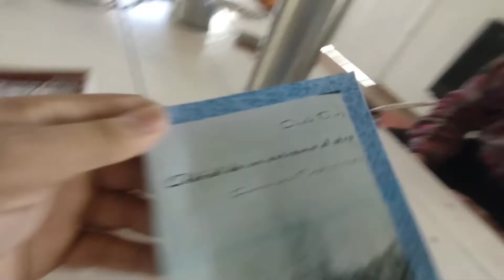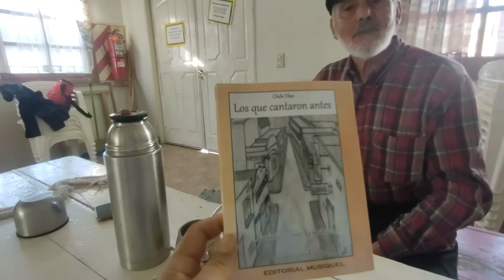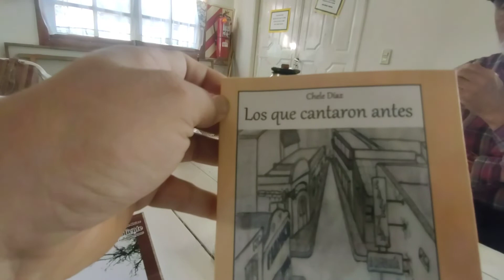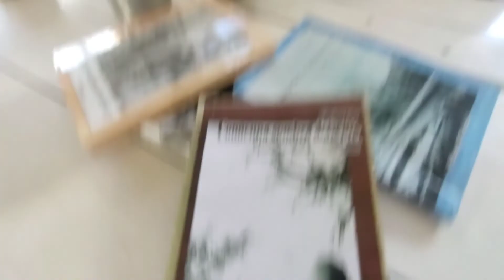1105- Adrián Maggi con el Chele Díaz. (5) Sus libros Ardriel Nahuelpan Los mapuches historia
Esquel 2023.
Un gusto.
Adrián.